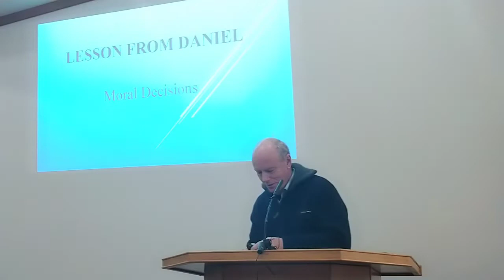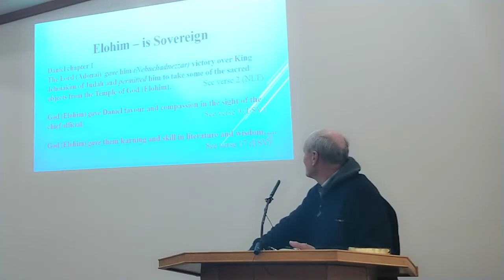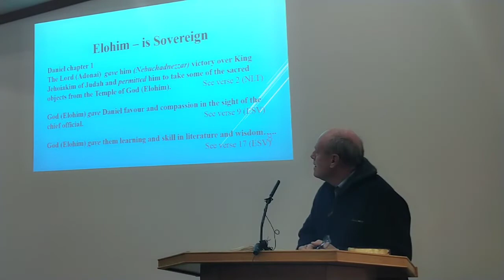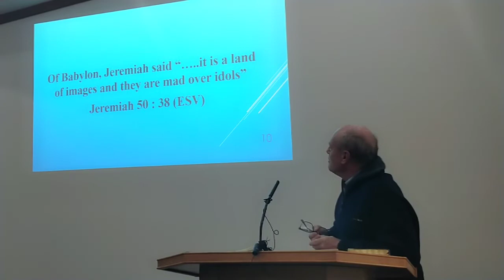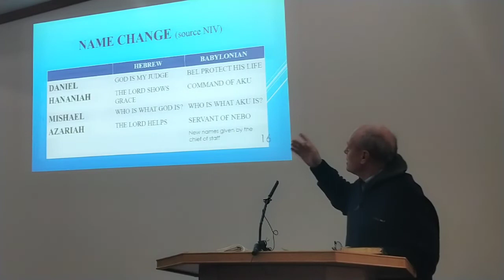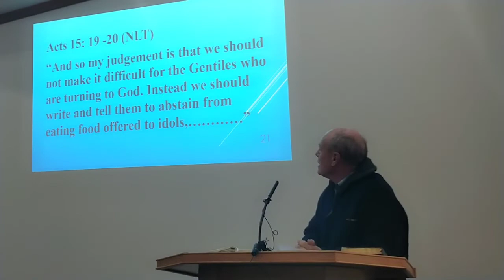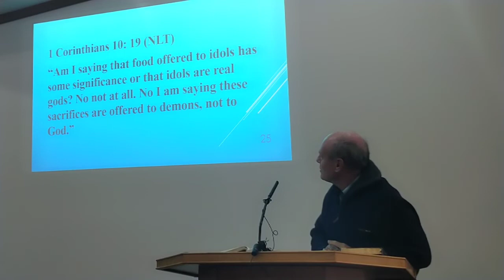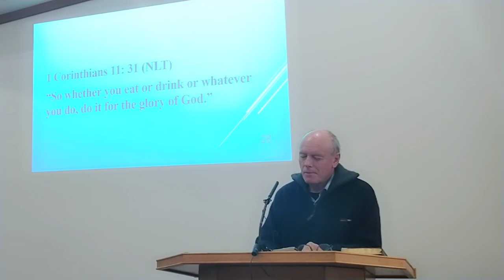Chapter 1 – Lessons – to know God’s word to equip us to make moral decisions - Paul F_24.07.2022